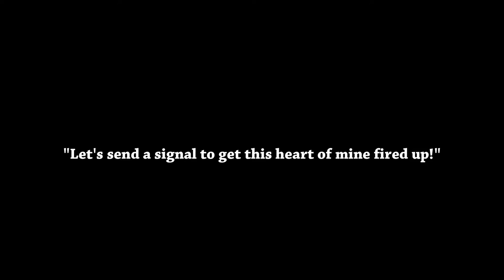Boy Overcomes Loss | Ambivalence Eve MV Explained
Ambivalence Eve MV explained includes my interpretation of the Ambivalence Eve MV or reaction to the Ambivalence Eve MV lyrics, characters and animation.

--- More Ambivalence Info Here! ---